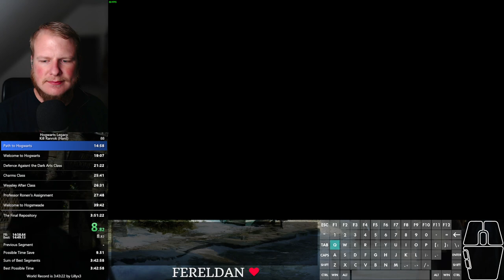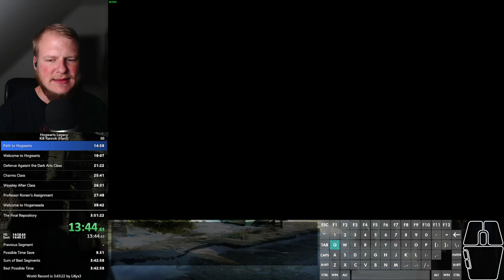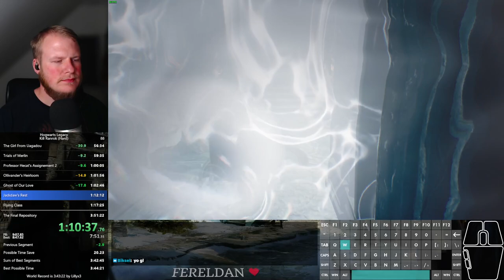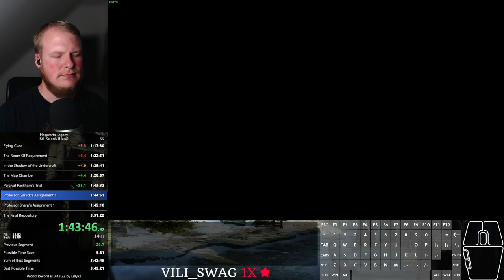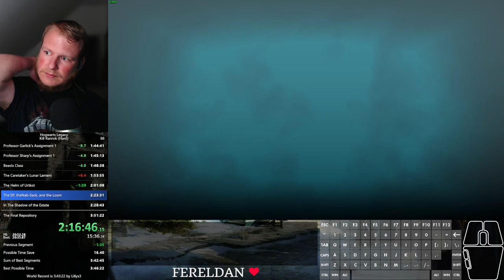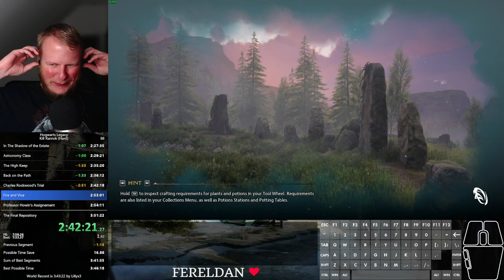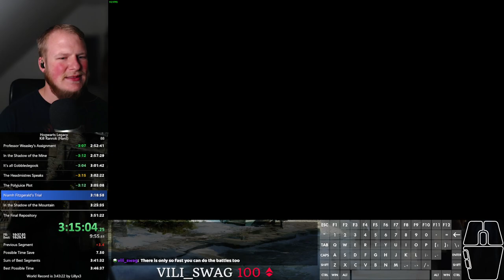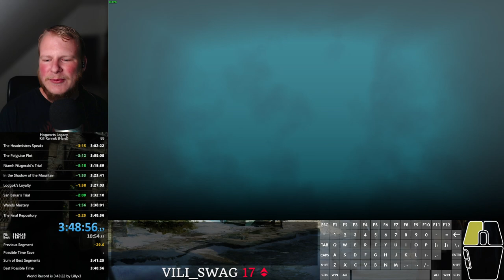Hogwarts Legacy speedrun - Kill Ranrok (hard) in 3:48:56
RTA: 4:05:04
Finaly the sub-3:50. Turns out I had a lot of timesave in places I knew nothing about. Happy little surprise! Still too many dumb mistakes, but I'm getting faster and more consistent over all, which is nice!